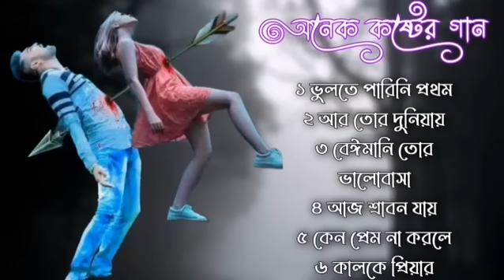কষ্টের গান| কুমার শানু | Kumar Sanu Bangla Gaan | Bangla Sad Song | Best Of Kumar Sanu , Bangla Gaan